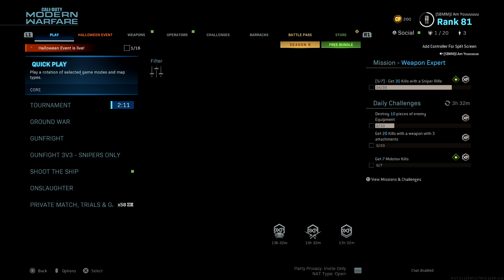Playing Professional Gamers in Free Tournament (COD MW)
sweating in season 6 modern warfare

Enjoyed this vid? Hit 👍 "LIKE" 👍 for more - Thank you!

CALL OF DUTY MODERN WARFARE FREE FOR ALL TIPS TO WIN MORE GAMES MORE CONSISTENTLY AND BECOME A BETTER COD MW PLAYER.